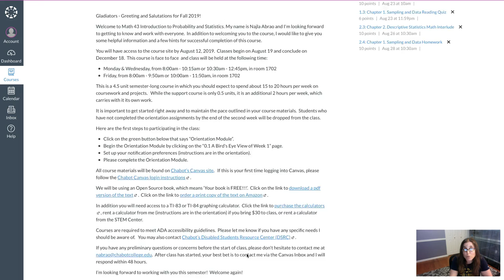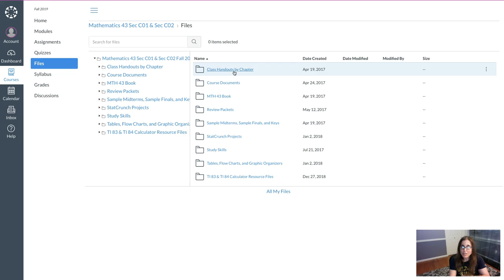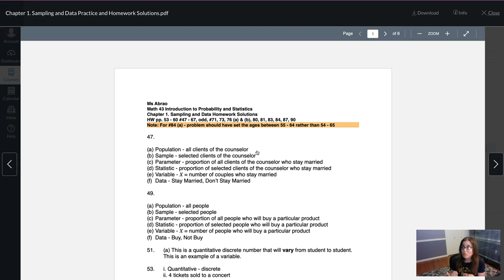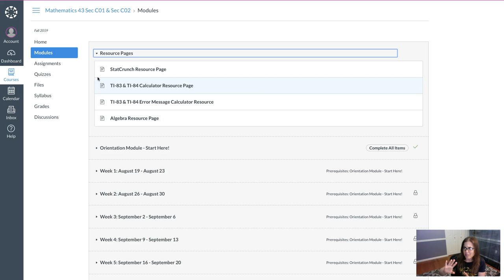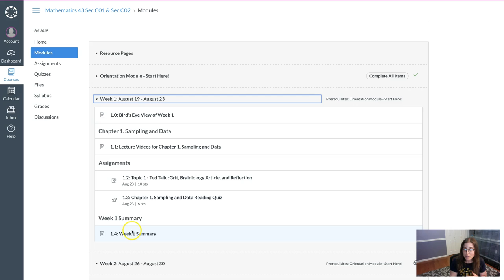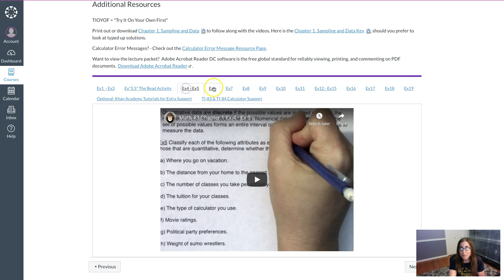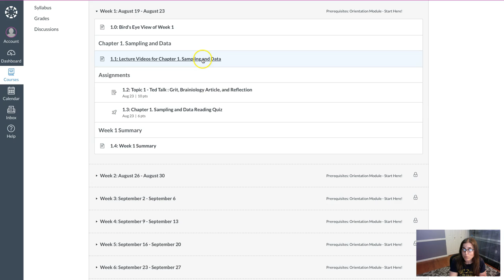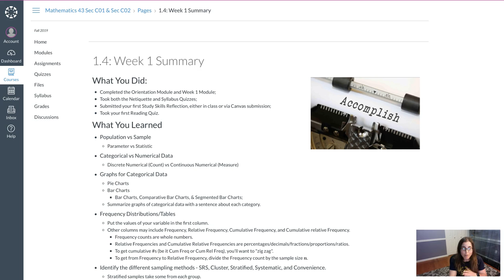Math 43 Canvas Intro